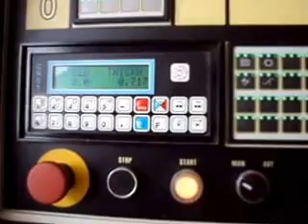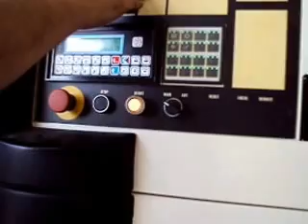SCM Sandya 20 M2 135 Wide Belt Sander - SOLD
SCM Sandya 20 M2 135
Used- $25,500 (M-1-113)

    Click here for manual (.pdf)
    2000 model year, very low hours, owner states under approx. 200 operating hours.
    53" Double head sander with:
    First sanding group grooved steel calibrating roller with 250mm (10 in.) diameter;
    42 HP @ 60 Hz main motor sanding at 18 meters per second.
    Second sanding group combination head with 175mm (7in.) 45 shore grooved rubber finishing roller and finishing platen;
    30 HP @ 60 Hz main motor.
    Grooved rubber coated pressure roller in first position for increased panel grip with multiple pieces.
    Rubber pressing roller in position 3 and 4.
    3 HP variable speed feed unit.
    Feed speed is from 15 fpm to 70 fpm.
    Automatic conveyor belt tracking.
    Infeed and outfeed table extensions with 2 support rollers each.
    Automatic Table Positioning Device.
    Electronic digital thickness readout of work table position.
    Electronic tracking of abrasive belt and air jet cleaning device.
    Front and rear emergency stop buttons.
    Main disconnect switch with the ability to be locked out by padlock.

John G. Weber Co., Inc.